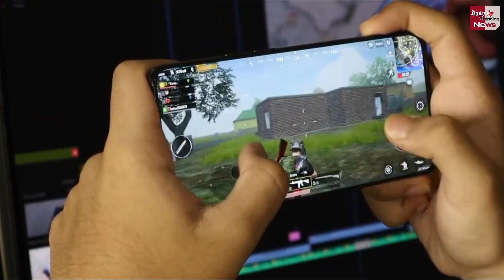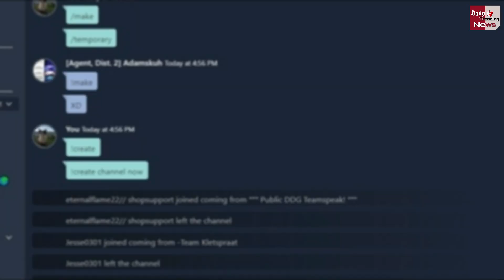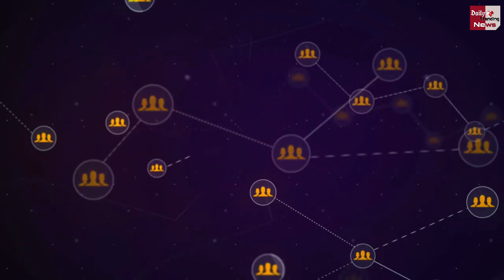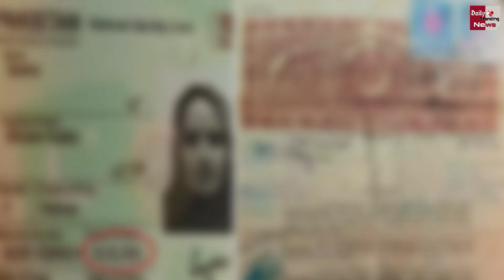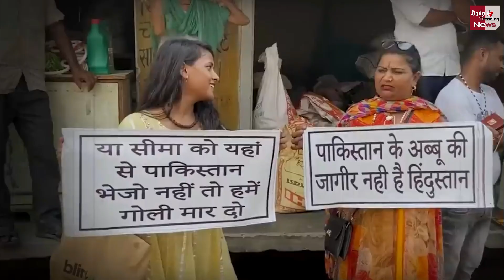Seema Sachin Love Story : Pakistan से भारत आईं Seema Haider की ये Love Story सुन आपके होश उड़ जाएंगे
Seema Haider Sachin Meena Love Story | Sachin-Seema Haider Love Story | A story in which India-Pakistan Got Entangled | Seema Haider Makes Shocking Revelations On How She Crossed Border To Meet Sachin Meena | Seema Haider And Sachin's Love Story From The Beginning Till Now | Sachin-Seema Haider Full Love Story | Seema Haider Sachin Meena Latest News And Updates

EDITOR ► POP